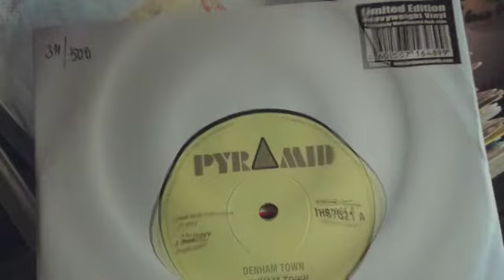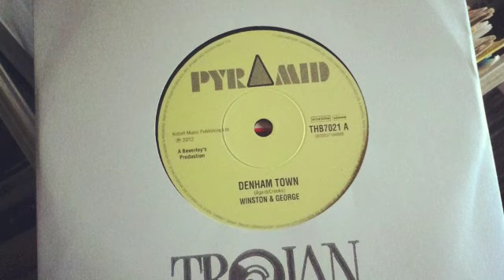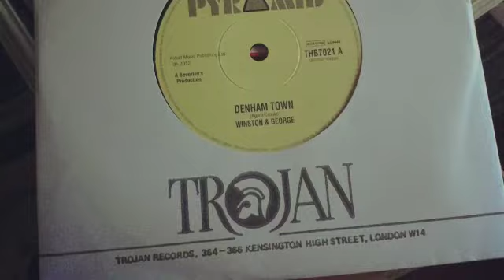DENHAM TOWN - WINSTON AND GEORGE